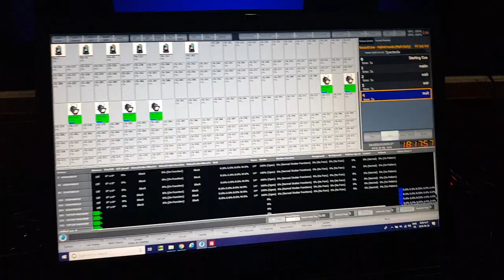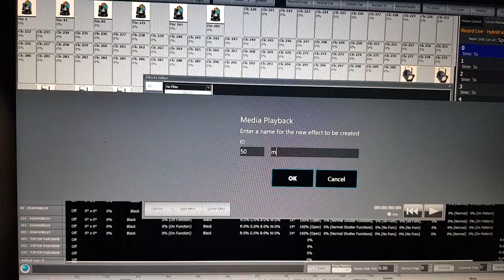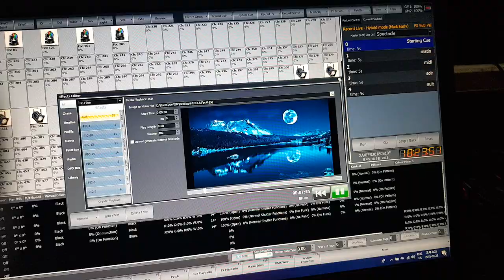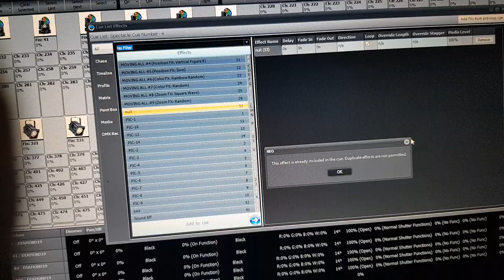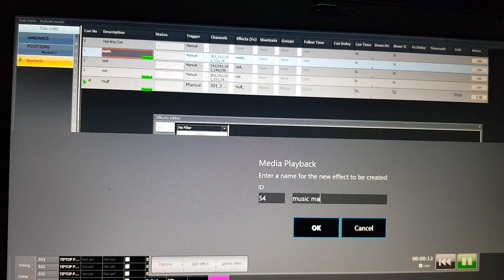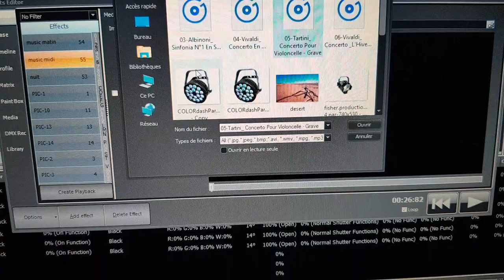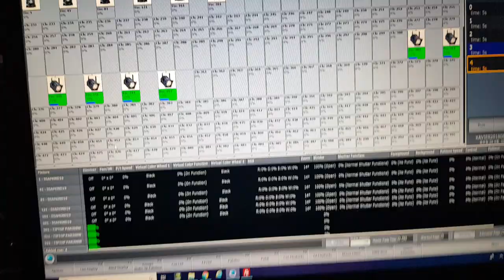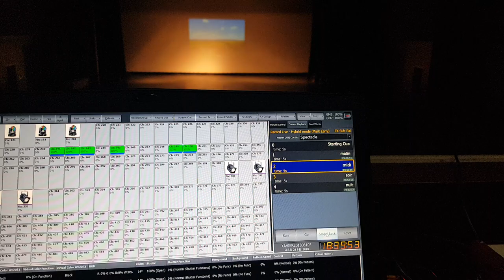LIX AUDITORIUM STEP11 : ADD IMAGES & MUSICS IN THE CUE LIST